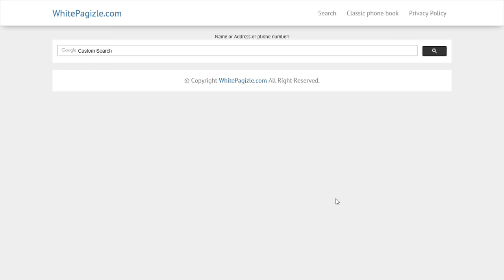People search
online telephone book